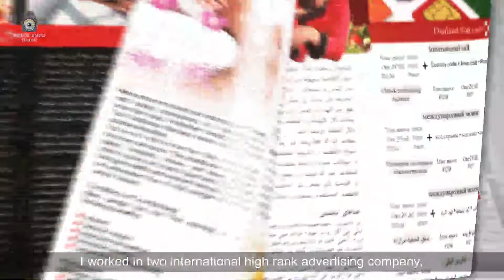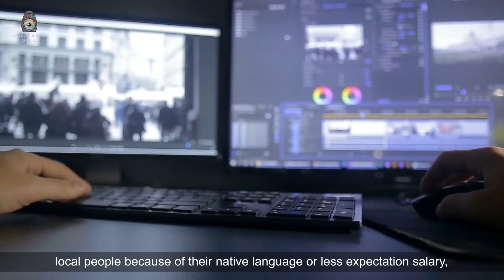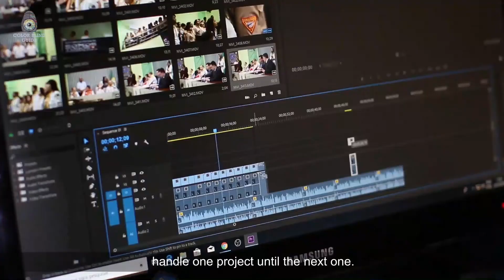My Experiene as a Colorblind Designer | FREE Online Course for Colorblind Designers & Artists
This video is part of our online course designed for colorblind designers & artists.

COLORWILL is the first training company for the colorblind offering a variety of training courses, guidelines, and community.
Our courses are 100% FREE and you will have access to all the contents.